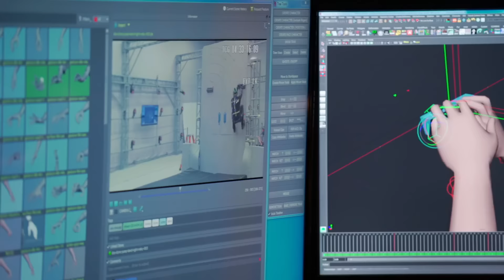UNCHARTED 4: A Thief's End The Making Of Teaser Trailer [HD] 1080p | PS4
A Teaser trailer for Uncharted 4: A Thief's End 'The Making Of'.  Get a sneak peek at episodes from the upcoming series, The Making of UNCHARTED 4: A Thief's End.  Check out the new Story Trailer for Uncharted 4: A Thief's End